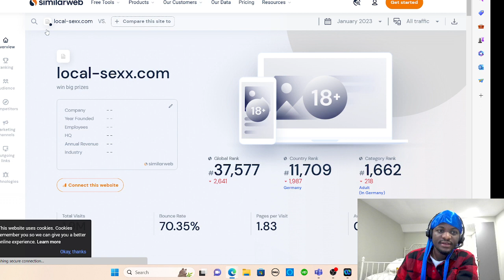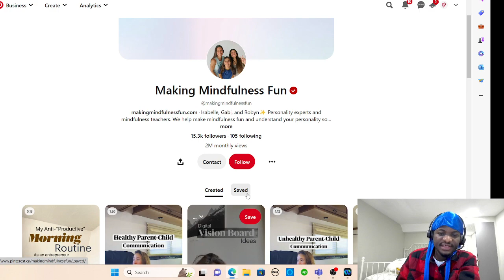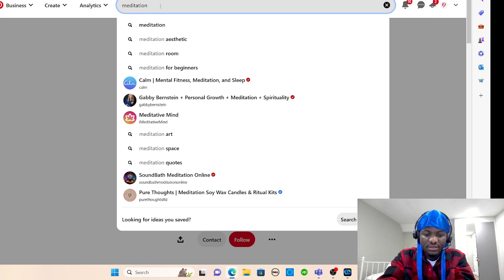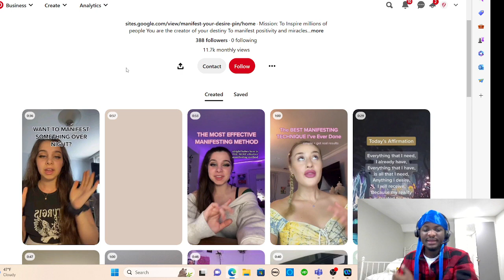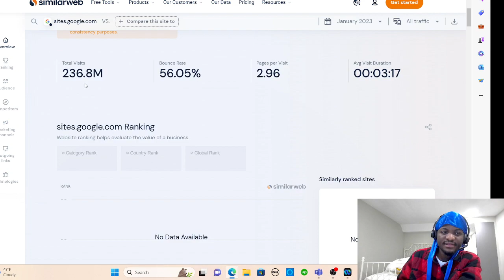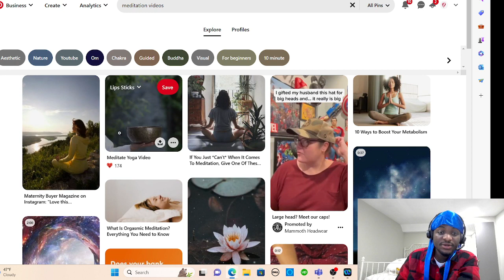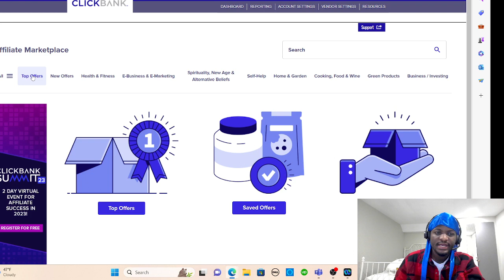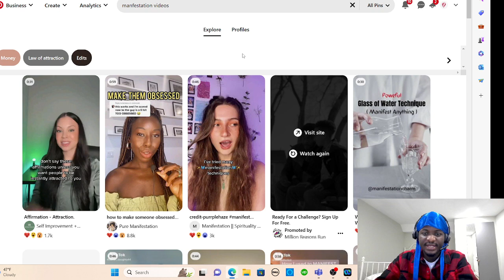Make $5000 Per Month With Pinterest | How To Make Money with Pinterest and Affiliate Marketing 2023